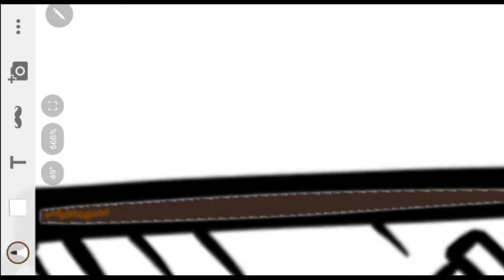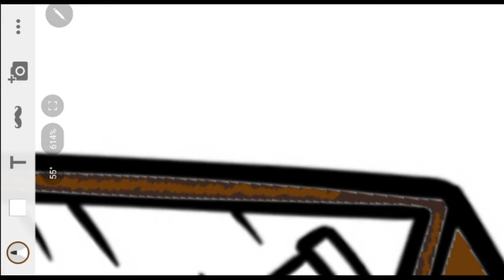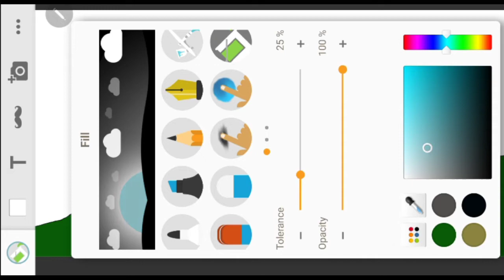Hut 🛖 picture fill colour | Deepak Art Junction 🎨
Filling colours in Hut 🛖 picture | Deepak Art Junction 🎨